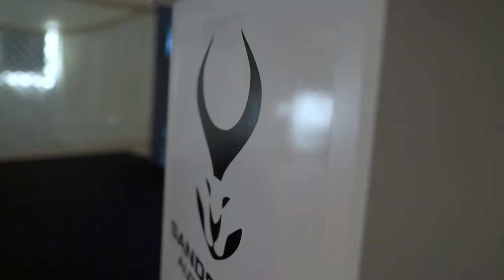Factory Opening Ceremony @Sandstorm Automotive Dubai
Take a Tour in our new Sandstorm Automotive motor vehicles factory located in Dubai